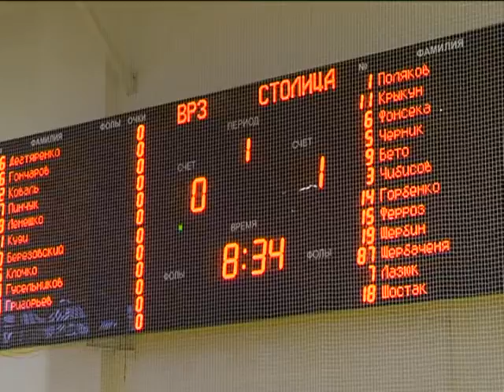Итоги 2017 Спорт